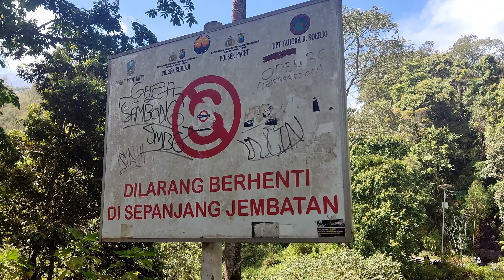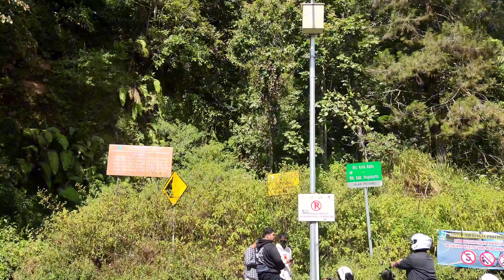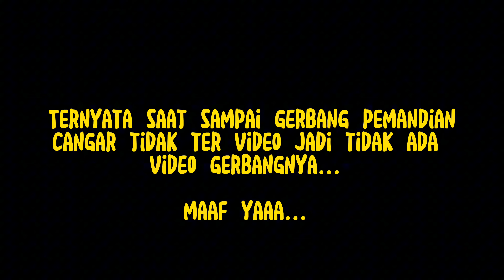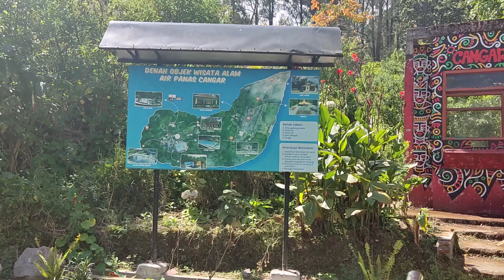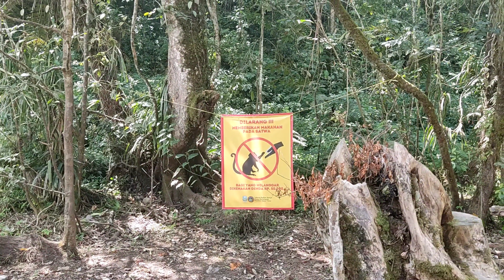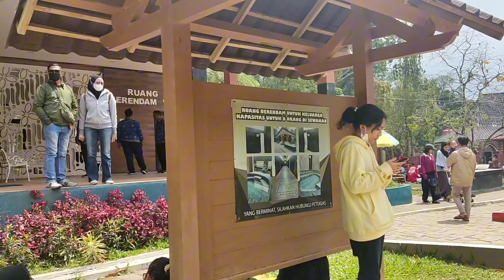SUNMORY KE GUNUNG ARJUNO - WELIRANG || BERENDAM AIR PANAS DI CANGAR || WISATA ALAM CANGAR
memang judulnya SUNMORI tapi kenyataannya kita jalan jalanya hari kamis tanggal 17 agustus 2023

Naik gurung lewat jalur Sumber Gedang - ketapan rame - claket - pacet - Cembor - Cangar - Batu - Malang - Bangil

Sumber air Panas Cangar